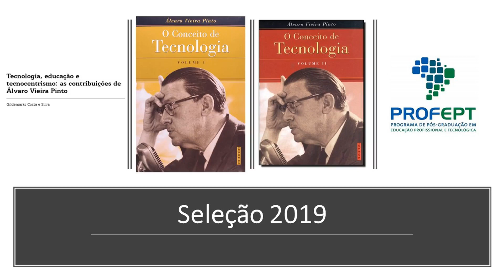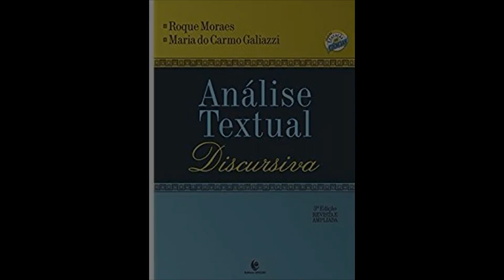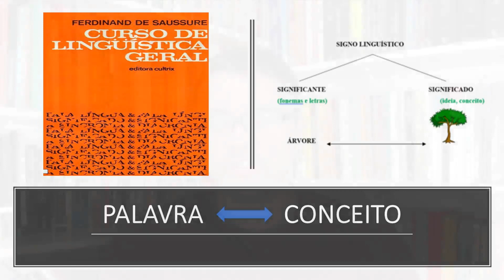PROFEPT 2023 - A DIALÉTICA NA CATEGORIZAÇÃO DA ANÁLISE TEXTUAL DISCURSIVA - AULA 1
GALIAZZI, Maria do Carmo; SOUSA, Robson Simplicio de. A dialética na categorização da análise textual discursiva: o movimento recursivo entre palavra e conceito. Revista Pesquisa Qualitativa. São Paulo (SP), v.7, n.13, 2019, p. 01-22.
Profept 2021
Análise de toda a bibliografia:
1 - Ensino Integrado, a Politecnia e a Educação Omnilateral: por que lutamos?
2 - Formação no e para o trabalho. Educação Profissional e Tecnológica
3 - A dialética na categorização da análise textual discursiva: o movimento recursivo entre palavra e conceito
4 - Trabalho e escola: a aprendizagem flexibilizada.
5 - Materialismo Histórico-Dialético e suas relações com a pesquisa participante
6 - Marx e a pedagogia moderna.
7 - A educação para além do capital.
8 - Trabalho e formação docente na educação profissional
9 - Interdisciplinaridade e análise da produção científica
10 - História e política da educação profissional.